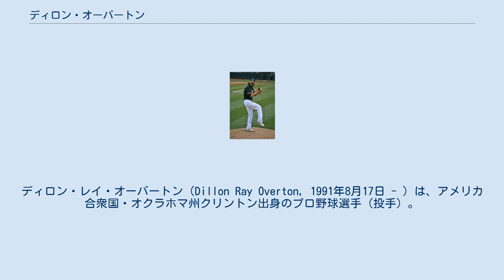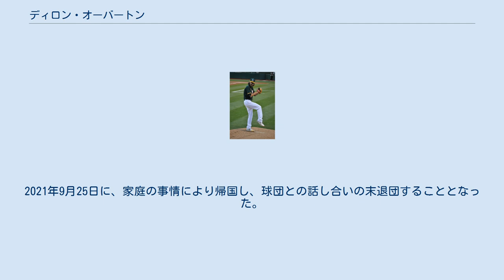ディロン・オーバートン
ディロン・レイ・オーバートン（Dillon Ray Overton, 1991年8月17日 - ）は、アメリカ合衆国・オクラホマ州クリントン出身のプロ野球選手（投手）。
左投左打。
 2010年のMLBドラフト26巡目（全体803位）でボストン・レッドソックスから指名されたが、契約せずにオクラホマ大学へ進学した。
 2013年のMLBドラフト2巡目（全体63位）でオークランド・アスレチックスから指名され、プロ入り。
直後にトミー・ジョン手術を受けたため、この年は登板しなかった。
 2014年は傘下のルーキー級アリゾナリーグ・アスレチックスとA-級バーモント・レイクモンスターズでプレーし、2球団合計で12試合に登板して0勝3敗・防御率1.95・53奪三振の成績を残した。
 2015年はA+級ストックトン・ポーツ、AA級ミッドランド・ロックハウンズでプレーし、2球団合計で27試合に登板して7勝6敗・防御率3.43・106奪三振の成績を残した。
 2016年は開幕をAAA級ナッシュビル・サウンズで迎え、6月25日にメジャー契約を結んで25人枠入りした。
メジャーデビューとなった同日のロサンゼルス・エンゼルス戦では先発し、52⁄3回を3失点の投球でメジャー初勝利を挙げた。
最終的には7試合に登板し、うち5試合で先発として投げたが、241⁄3回で48安打と12本塁打を浴び、防御率11.47と大炎上した。
なお、AAA級ナッシュビルでは21試合に登板し（うち20試合が先発）、防御率3.29・13勝5敗という好成績を残した。
 2017年1月26日にジェイソン・ゴールドスタインとのトレードで、シアトル・マリナーズへ移籍した。
 6月18日にマックス・ポブシーの昇格に伴ってDFAとなった。
 2017年6月19日にウェイバー公示を経てサンディエゴ・パドレスへ移籍し、マイナー・オプションで傘下のAAA級エル・パソ・チワワズへ配属された。
8月29日にDFAとなり、31日にマイナー契約に切り替わった。
 2020年12月21日、CPBLの楽天モンキーズと契約した。
2021年9月25日に、家庭の事情により帰国し、球団との話し合いの末退団することとなった。